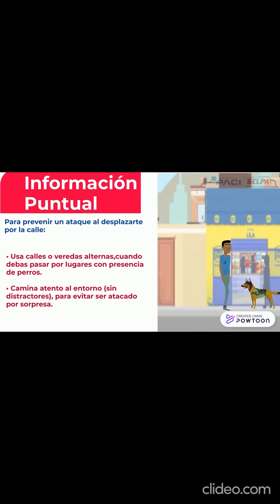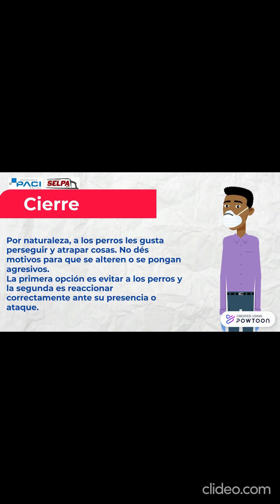CUIDADO CON LOS PERROS APLICACIÓN DE CUARTA DOSIS DE REFUERZO CONTRA EL COVID 19